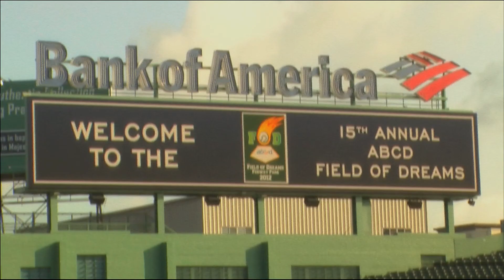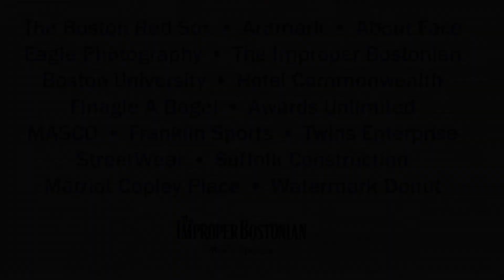Field of Dreams Fundraiser Oct 2012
For over 45 years, ABCD has provided summer jobs to low-income youth throughout Boston. In 2012, SummerWorks provided over 800 Boston youth with a summer job within one of 175 partner worksites throughout the city.